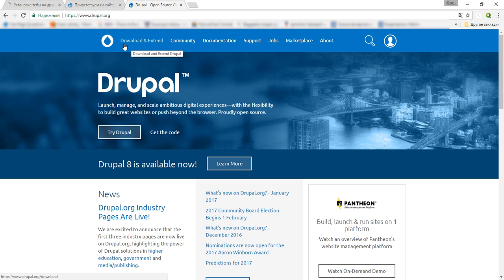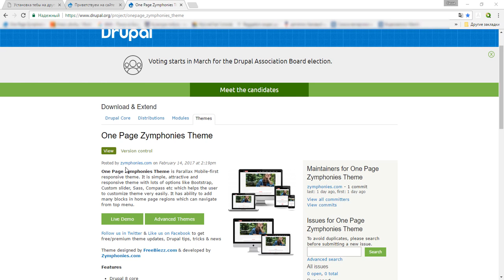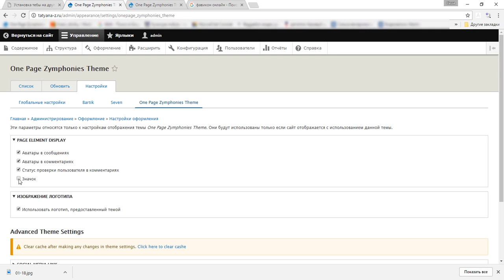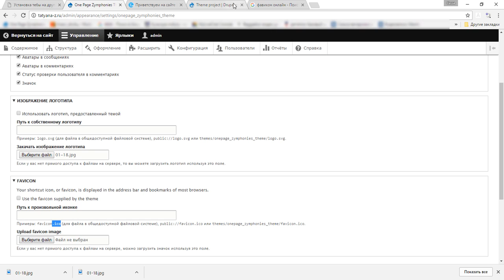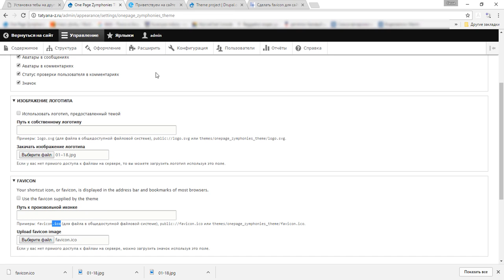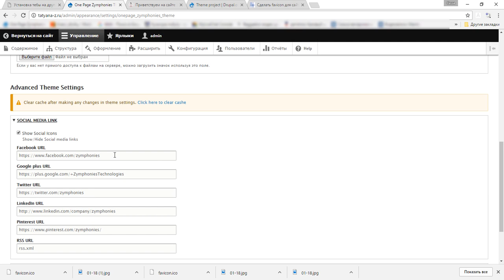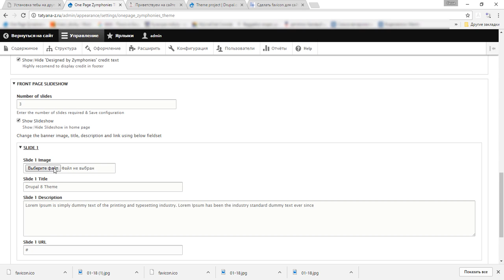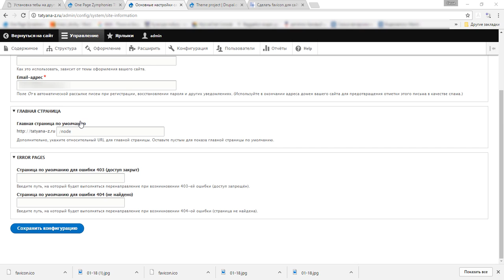Установка темы на Drupal 8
Третье видио из серии видео уроков о том как создать сайт  сайт.